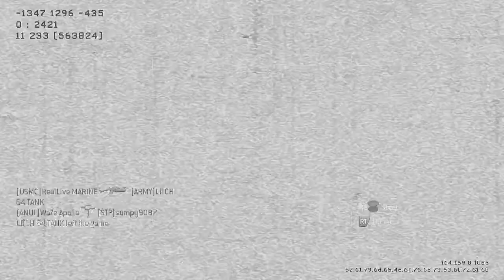76 kill game! | MW3 Insanity!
Song is " My Sweet Summer" by Dirty Heads

76 kill game! | MW3 Insanity!
 76 kill game! | MW3 Insanity!
76 kill game! | MW3 Insanity!